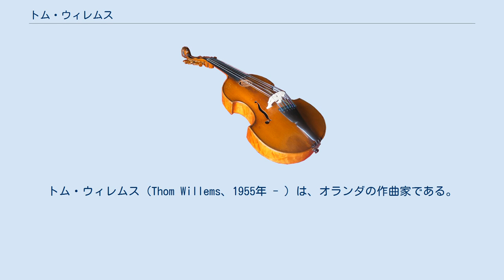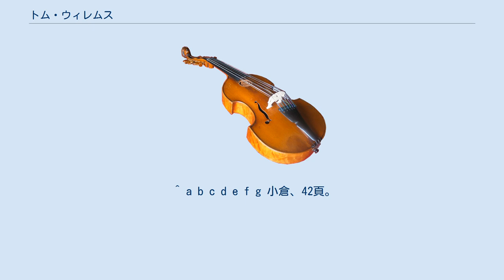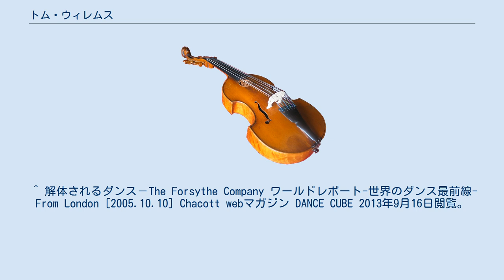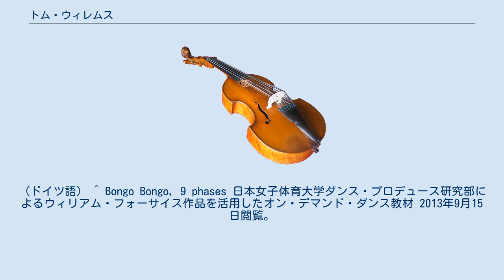トム・ウィレムス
トム・ウィレムス（Thom Willems、1955年 - ）は、オランダの作曲家である。
現代バレエの振付家ウィリアム・フォーサイスとの緊密なコラボレーションで知られ、『失われた委曲』（1987年）、『インプレッシング・ザ・ツァー』（1988年）などの作品で才能を見せた。
 アーネムの出身。
当初はピアノを専攻していたが12歳から作曲を始めて、デン・ハーグにあるハーグ王立音楽院で1977年から1982年まで電子音楽や作曲を学んだ。
 ウィレムスは自国で当時フランクフルト・バレエ団の首席振付家を務めていたフォーサイスの作品を見て惹きつけられ、彼に手紙を書いた。
それが契機となって、1985年の『LDC』作曲からフランクフルト・バレエ団でフォーサイスとのコラボレーションを開始し、彼の多くの作品に音楽を提供している。
 ウィレムスは作曲にあたって、即興ではなく論理的なアプローチを重視している。
マッキントッシュのコンピューター（パワーブック）とエミュレータのシンセサイザーを駆使し、フォーサイスの一連の作品で先鋭的な個性を発揮した。
雅楽の音色や旋律構造を引用した『アズ・ア・ガーデン・イン・ジス・セッティング』（1992年）や、アコースティック楽器を使用した『エイドス・テロス』（1994年）など、作品の傾向は多岐にわたる。
轟音のような電子音楽を響かせる『インプレッシング・ザ・ツァー』に対して、『ザ・ルーム・アズ・イト・ワズ（The Room as it Was）』（2002年）では最後の数十秒しか音楽がなく、『N.N.N.N.』（2002年）に至ってはダンサーに動きのタイミングを知らせるかのように時折かすかに信号音が聞こえる程度の作品であり、観客を戸惑わせるものがあった。
 2002年に持ち上がったフランクフルト市当局によるフォーサイス解任騒動（古典作品上演主体とするカンパニーへの移行）に対しては、フォーサイスと連名で抗議のメッセージを全世界に向けて発信した。
フォーサイスの解任は世界中のバレエファンからの抗議によって取り消しとなったが、結局フォーサイスはフランクフルト・バレエ団を去って自身のカンパニーを立ち上げた。
ウィレムスは2006年から、Le Caméléon Philharmoniqueの常任作曲家の地位にある。
2012年、フォーサイスの旧作『インプレッシング・ザ・ツァー』第4部『ボンゴ・ボンゴ・ナゲーラ』（Bongo Bongo Nageela）をもとにしたダンス学習用のオン・デマンドコンテンツ『Bongo Bongo,9 phases』（日本女子体育大学 ダンス・プロデュース研究部）のスタッフに名を連ねた。
 ^ 三島由紀夫のテキストによる。
 ^ a b c d e f g 小倉、42頁。
 ^ a b c d e f g h 小倉、305-306頁。
 ^ a b c d e Bongo Bongo, 9 phases スタッフ&キャスト 日本女子体育大学ダンス・プロデュース研究部によるウィリアム・フォーサイス作品を活用したオン・デマンド・ダンス教材、2013年9月15日閲覧。
 ^ Thom Willems マリインスキー劇場ウェブサイト、2013年9月15日閲覧。
 ^ 『スーパーバレエレッスン』、113頁。
 ^ a b c d 『オックスフォード バレエダンス事典』、437-438頁。
 ^ a b Out of Tokyo 038：フランクフルト・バレエ団の危機 小崎哲哉 June 03, 2002 Column REALTOKYO、2013年9月15日閲覧。
 ^ a b 『これだけは見ておきたいバレエ』51頁。
 ^ 解体されるダンス－The Forsythe Company ワールドレポート-世界のダンス最前線-From London [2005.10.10] Chacott webマガジン DANCE CUBE 2013年9月16日閲覧。
 ^ The Forsythe Company 2013年9月16日閲覧。
（ドイツ語） ^ Bongo Bongo, 9 phases 日本女子体育大学ダンス・プロデュース研究部によるウィリアム・フォーサイス作品を活用したオン・デマンド・ダンス教材 2013年9月15日閲覧。
 ^ 小倉、46-47頁。
 ^ 『オックスフォード バレエダンス事典』、489頁。...